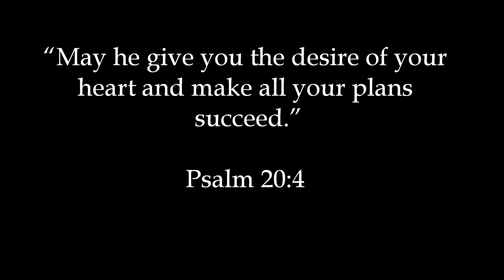Dedicated to the Robert E. Lee Band Senior Class of 2015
A look back at Marching Seasons of years past.